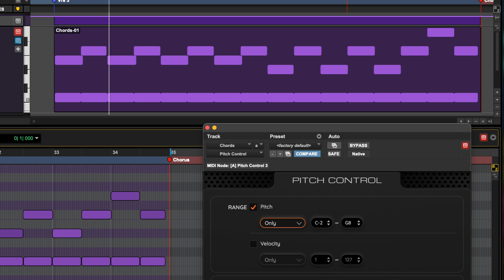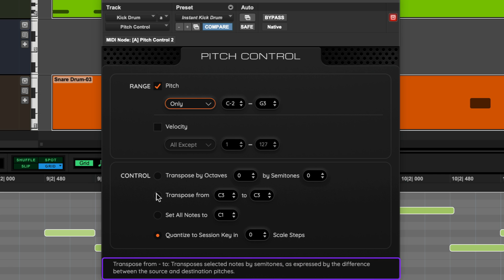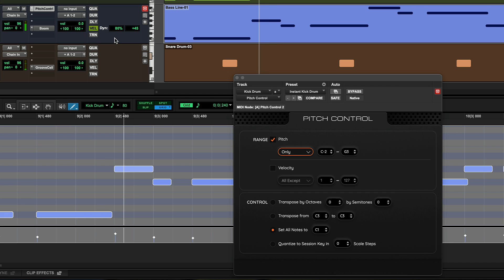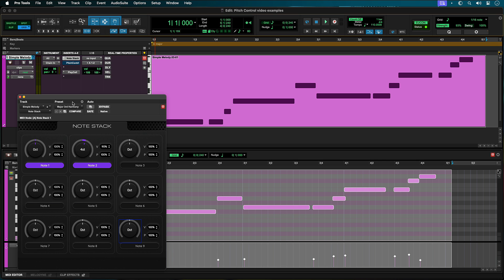Avid Pitch Control MIDI Plugin — Pro Tools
Pitch Control is an Avid AAX MIDI plugin included with all Pro Tools offerings that enables you take incoming MIDI notes and transpose them in various creative ways. You can select the incoming note data either by note velocity or pitch and then modify using the transposition controls. Learn how to use the Pitch Control plugin to create a kickdrum part from a bass track, as well as a key constrained harmony part from a simple melody line.

Pro Tools is the most flexible audio production software for making music, movies, and TV shows, providing a complete toolset to create, record, edit, and mix audio. Trusted by top professionals and aspiring artists alike, Pro Tools is ubiquitous in independent and multiroom recording studios around the world and the creative engine behind your favorite songs and albums.